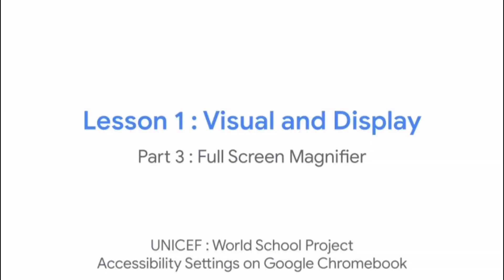World School Project : ChromeBook Accessibility Lesson 1 : Visual and Display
Lesson 1 : Visual and Display - Part 3 : Full Screen Magnifier